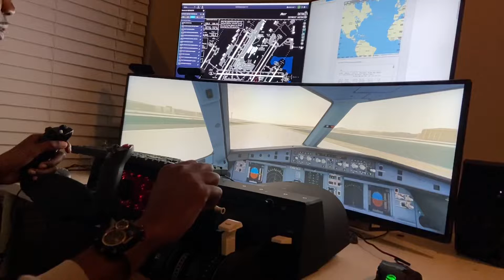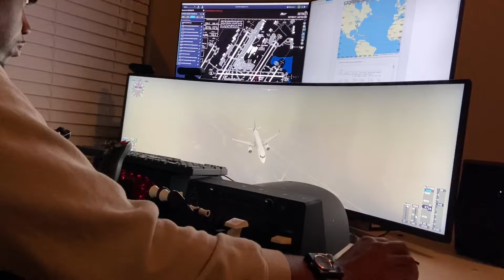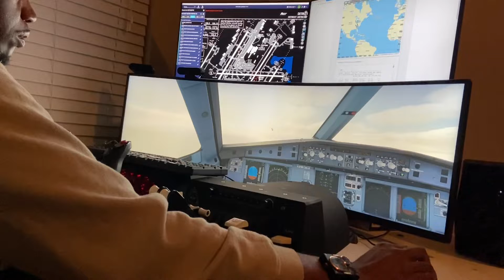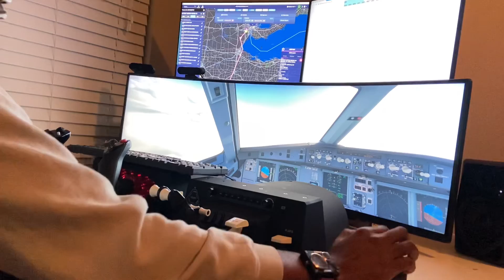A320 - Takeoff - MSFS2020 - Honeycomb Alpha Flight Controls - Detroit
Thanks for tuning in as I take off from Detroit headed to Chicago on this snowy morning.